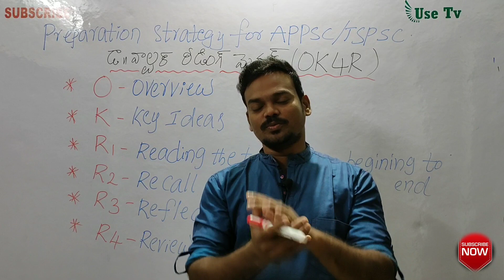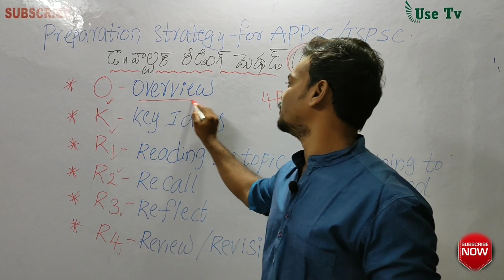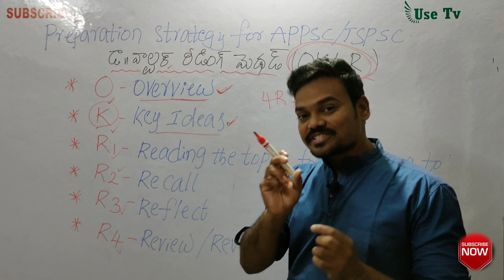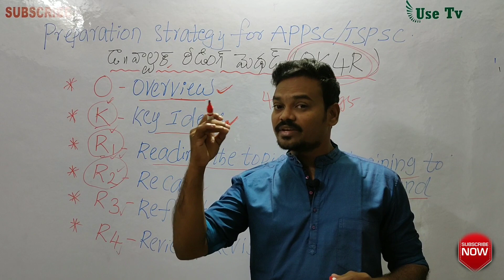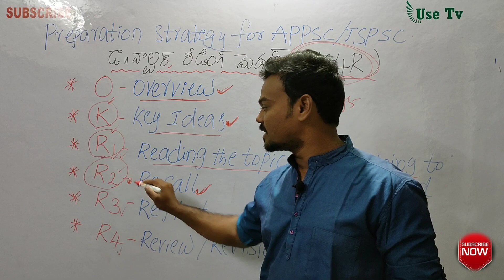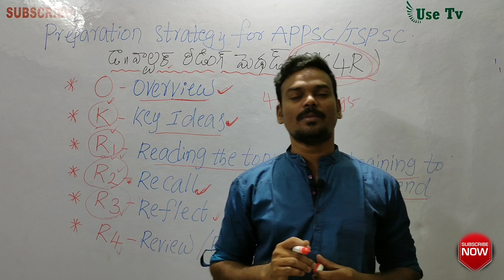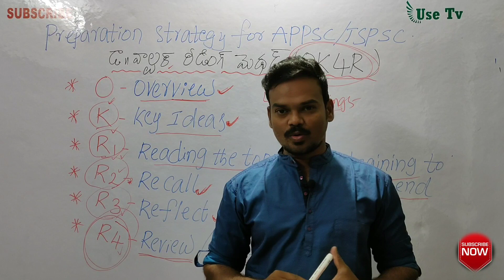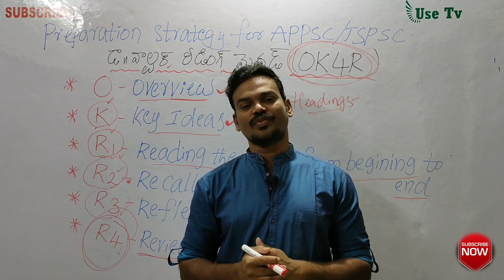Preparation tips for group1, group2,group3,DSC, RRB,P.C,S.I, Tet,bank jobs in AP&Ts/Appsc-Tspsc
Best reading method of Dr Walter for all competitive exams. Best preparation tips for APPSC and TSPSC competitive exams.
Group 2 preparation tips.